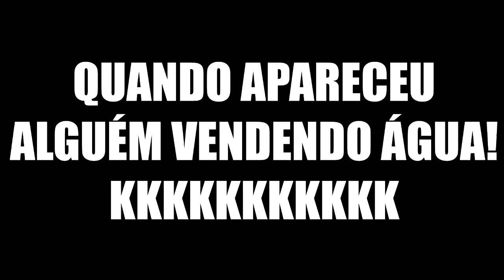VDC #301 - JUSTIN TIMBERLAKE LIVE ROCK IN RIO 2017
Nesse vídeo nos fomos para o Rock in Rio no dia 17 de setembro!
Assistimos todos os shows do dia e filmamos bastante coisa pra vcs!
As atrações desse dia foram:
Frejat , Walk The Moon, Alicia Keys e Justin Timberlake!
Foi um dos melhores dias da minha vida! Curtam, comentem e compartilhem!

Alicia keys, Walk the moon, Frejat
Justin Timberlake, Rock in rio, mirros, cant stop the feeling, cry me a river, like i love you, live ate rock in rio, 2017.